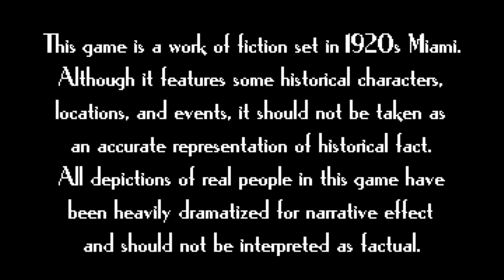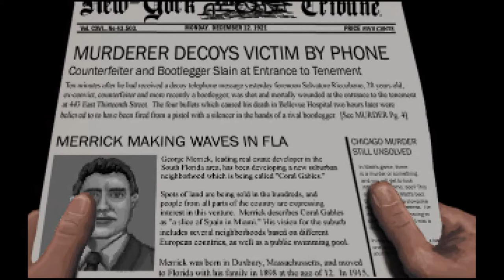A Golden Wake: Chapter 1| Meet Alfie Realtor Savant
A Golden Wake is one of my favorite games of 2014. It's game by Francisco Gonzalez of Grundislav Games and published by Wadjet Eye Games. It take place in Coral Gables in the 1920s it's a fun well made game that is now getting overanalyzed by me for no good reason.

The Hype:
The Roaring Twenties: a bygone era of glitz, glamour, and promise. Nowhere is this more apparent than Coral Gables, Florida. The real estate market is booming and even an ordinary guy like Alfie Banks has a chance to strike it rich.